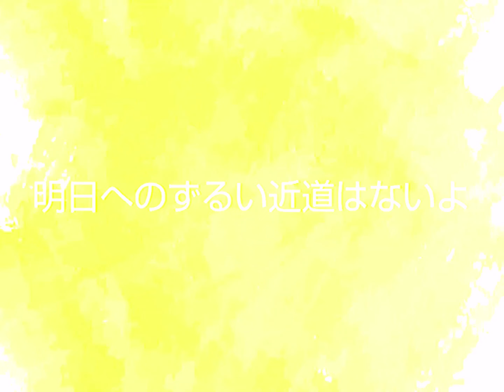🎵 : Hikaru Utada - Time will tell (Short cover by Sana)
Time will tell 時間がたてばわかる
Cry だからそんなあせらなくたっていい
Cry 明日へのずるい近道はないよ
きっと きっと きっと

If you're seeing this, this is a sign for you from angels. I hope the song message resonates ! 💗

Angel Blessings,
Sana

この動画に出くわしたら、天使からのサイン✨何か当てはまるものがあったら嬉しいです💗

応援してくれたら喜びます😆

Angel Blessings,
Sana